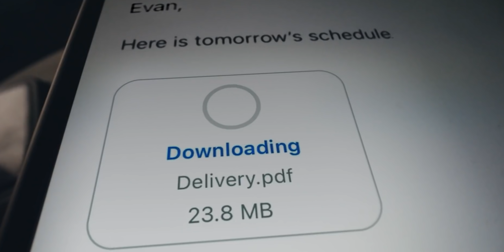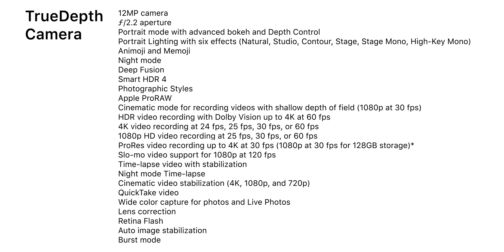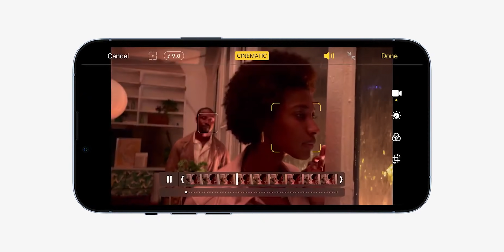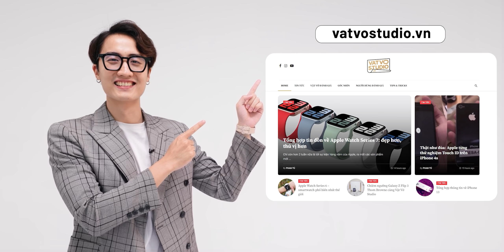TOP 5 điều bí mật Apple không nói về iPhone 13!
iPhone 13 series được giới thiệu với rất nhiều tính năng thú vị như quay ProRes, camera nâng cấp ở cả bản thường lẫn pro hay tần số quét màn hình 120Hz. Tuy nhiên vẫn có không ít điều mà Apple đã bỏ qua hoặc cố tình bỏ qua trong sự kiện về iPhone 13. Trong đó có những điều có thể ảnh hưởng trực tiếp đến quyết định có mua iPhone 13 của bạn hay không. Hãy cùng chúng mình khám phát trong video này.

Đăng ký nhận thông tin iPhone 13 Series - Ưu đãi đến 7 triệu đồng